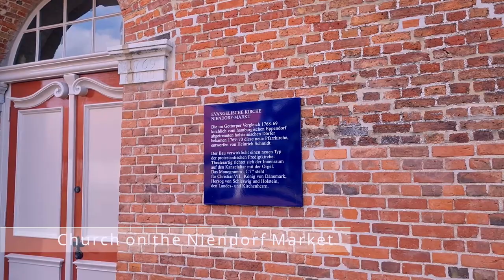Der Geher in Hamburg: Niendorf, Tibarg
I am Der Geher and start at the subway station Niendorf Nord. The Table with 12 chairs is a monument from Thomas Schütte to remember Nazi resistance fighters. Passing the Church of the Annunciation with an interesting bell tower and reaching Tibarg. The center and shopping road in Niendorf. Some shops, cafés and restaurants together with a shopping center. The path ends at the Church on the Niendorf Market.

People have been living in the area for a long time but it was a small village at best. At the end of the 18th century the village got a litte attention from the church. The Church on the Niendorf Market was consecrated 1770. The growing village was included into Hamburg 1937 and about 40.000 people are living in the district today.

Filmed: August 15th, 2021
Weather: sunny
Temerature: 21°C, 70°F

00:00 Subway Niendorf Nord
16:24 Church of the Annunciation
39:23 Center of Niendorf, Tibarg
47:35 Church on the Niendorf Market